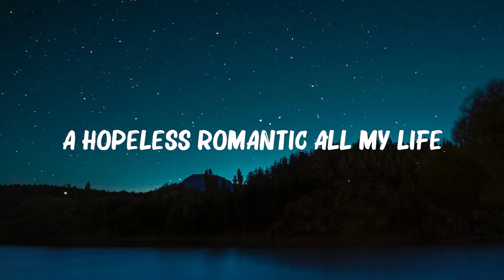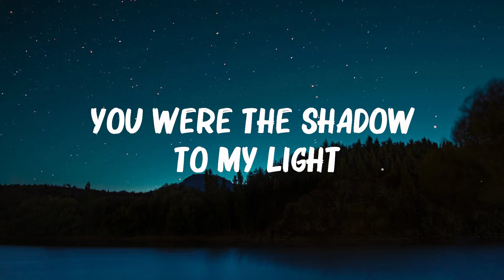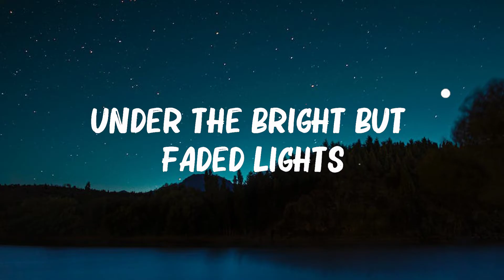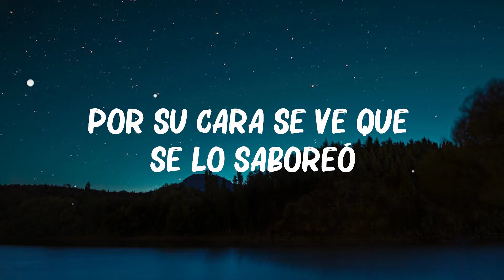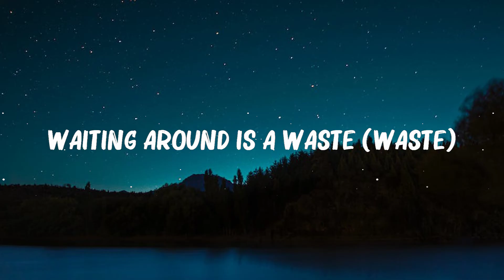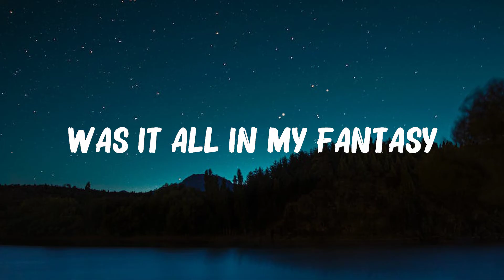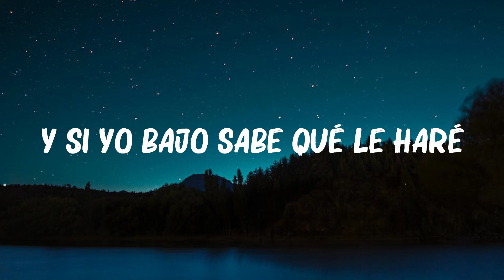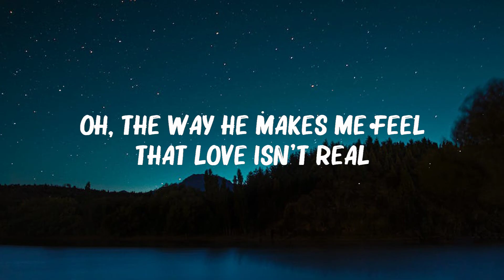FIFTY FIFTY - ..Cupid.. (Lyrics) | Alan Walker,Myke Towers,... Hot Lyrics 2023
FIFTY FIFTY - ..Cupid..  (Lyrics) | Alan Walker,Myke Towers,...